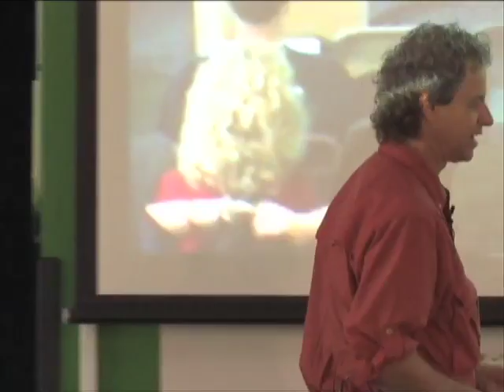Shopping for Buddhas | Jeff Greenwald | Talks at Google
Jeff Greenwald's four previous books, including his best-selling "Shopping for Buddhas" and "The Size of the World," have taken thousands of readers on journeys from the ruins of Angkor to the California Lottery's "Big Spin": voyages at once sublime and provocative, spiritual and absurd. Scratching the Surface is the best of Greenwald's 20-year travel writing career, hand-picked from two decades of open-eyed dispatches. The thirty-one tales in "Scratching the Surface" span the globe, from the jungles of Nepal to a solar eclipse in the skies above Iran; from an "electric bath" in Tokyo to moonwalker Buzz Aldrin's Beverly Hills flat.

Bronx-born Jeff Greenwald moved West when he was 19, and has lived in Oakland, California for the past 15 years. Since 1979 he has traveled throughout the world, working as an writer, photographer, and visual artist